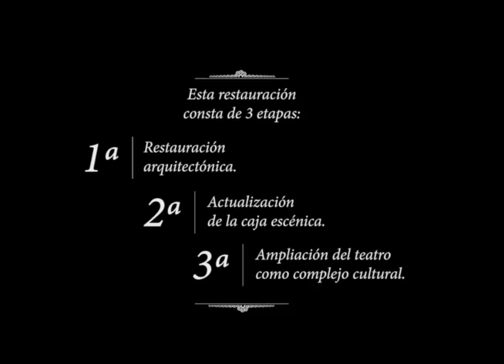La restauración del Teatro Colón fue acreedora de la XXIII Bienal Colombiana de Arquitectura.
La primera fase de restauración del Teatro Colón, entregada por el MinCultura en el 2011, fue ganadora XXIII Bienal Colombiana de Arquitectura, en la Categoría Intervención en el Patrimonio.